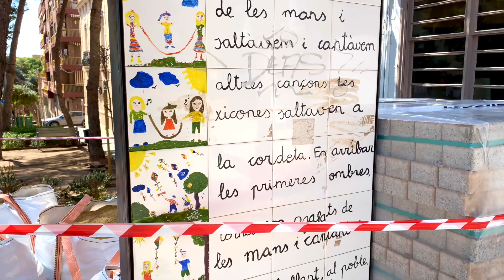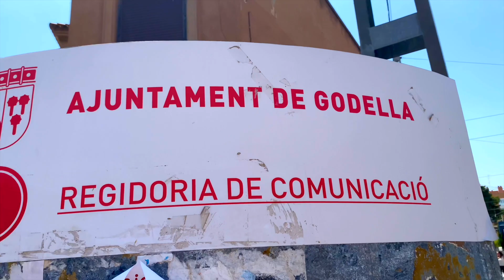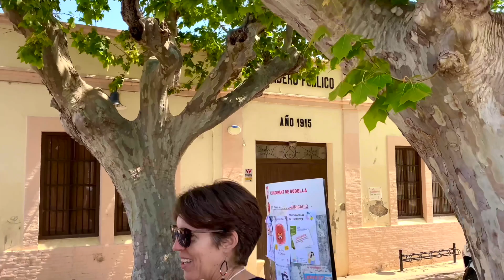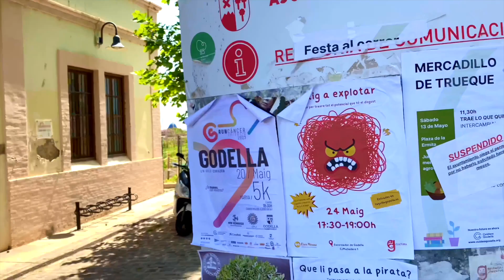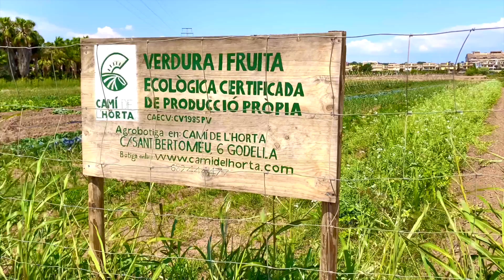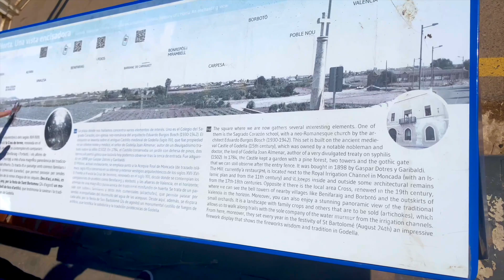Godella Unveiled: A Walking Journey Through A Gorgeous Village Tour With Guide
Welcome to the charming town of Godella, nestled in the heart of Spain, where every cobblestone bears witness to a tapestry of history and significance. As we embark on this walking tour, the narrow streets and historic landmarks will unfold the story of Godella, a town steeped in both cultural heritage and contemporary allure.
Our journey will delve into the roots of this hidden gem, exploring the pivotal moments that shaped its character. From the ancient origins to the medieval legacy, we'll trace the footsteps of those who left their mark on Godella's landscape.
But this tour is not just about the past; it's a celebration of the present and the importance of preserving the cultural richness that defines this Spanish haven. Join me as we traverse through the layers of time, discovering the soulful essence of Godella and understanding why this town holds a special place in the heart of Spain.